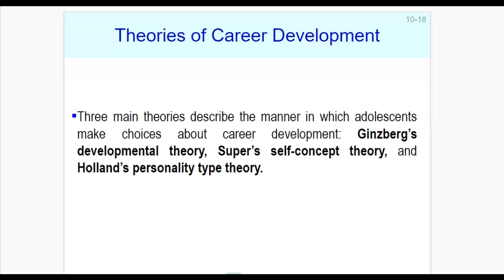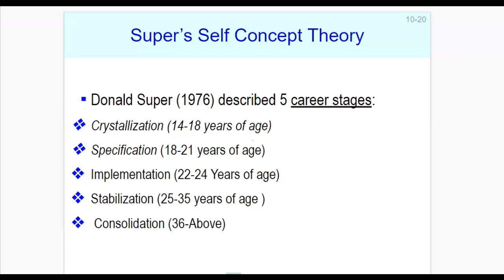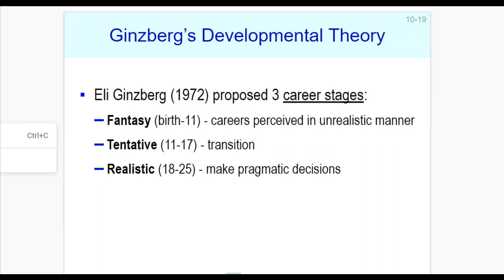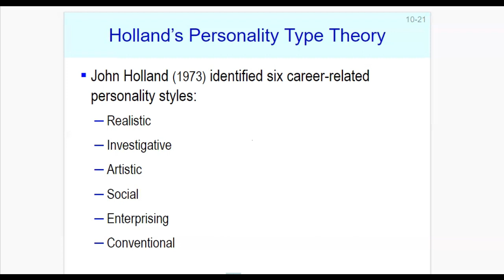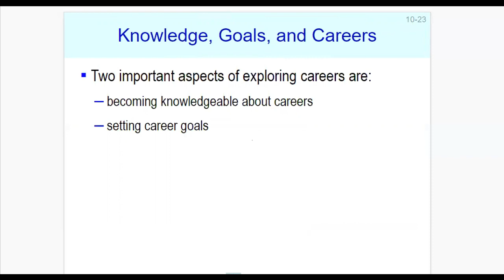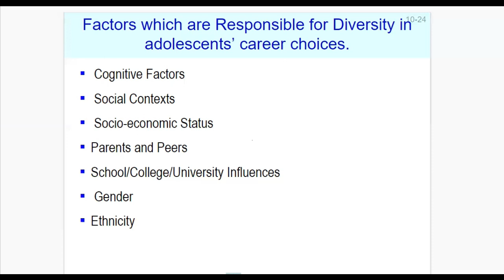Theories of career Development